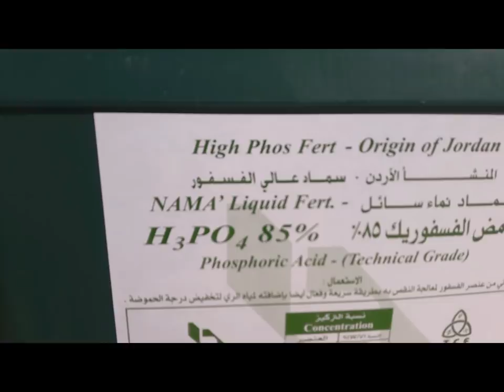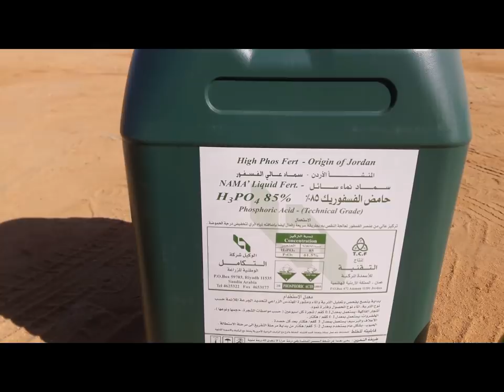حمض الفوسفوريك وفوائد أضافته للنباتات .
.قناة بانوراما زراعية .. تهتم بكل ما هو جديد فى عالم زراعة البيوت المحمية والخضر وووضع  برامج تسميد البيوت المحمية لكافىة المحاصيل  . تسميد الطماطم . رى الطماطم  .. زراعة الخيار ..  رى وتسميد الخيار .. زراعة البطاطس رى البطاطس  تسميد البطاطس.. زراعة الفاصولبا .. رى وتسميد فاصوليا .. زراعة الفلفل الالوان .. رى وتسميد الفلفل الالوان ..  وضع  برامج  المكافحة والرى والتسميد لكافة المحاصيل الزراعية ..